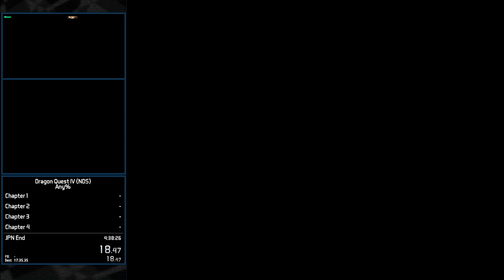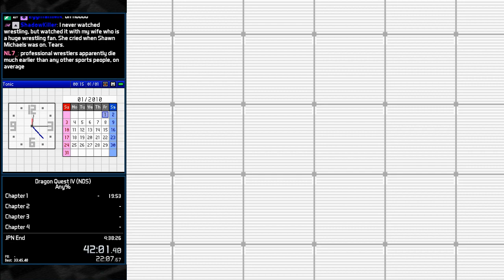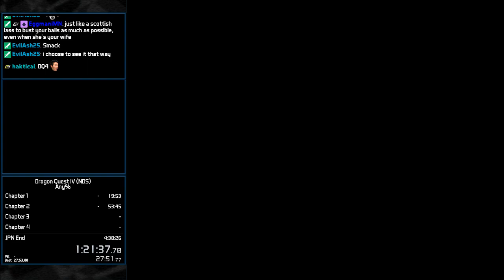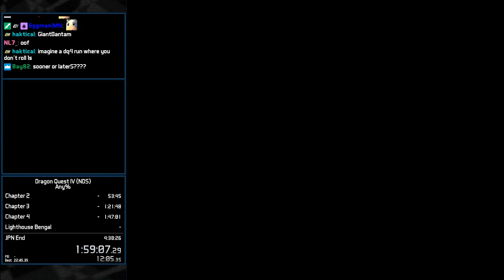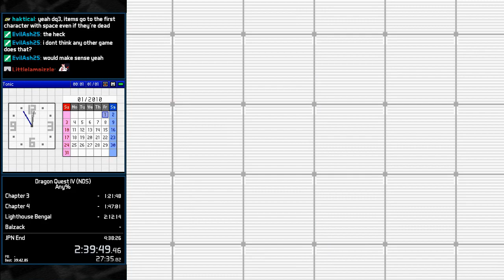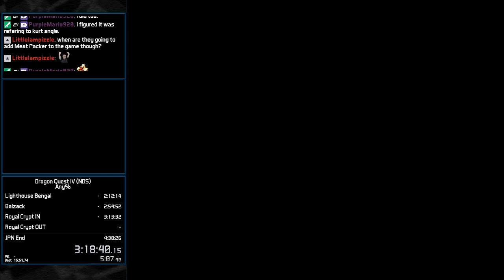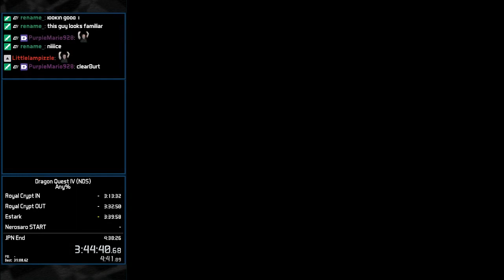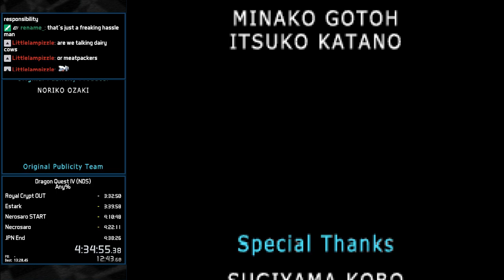Dragon Quest IV [NDS] RTA in 4:35:38